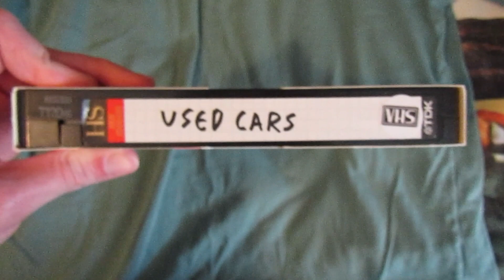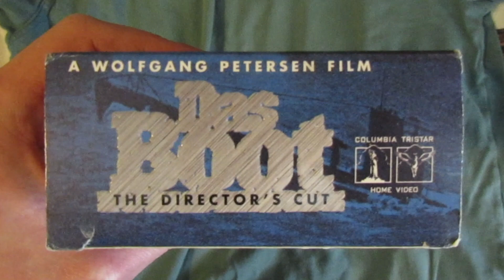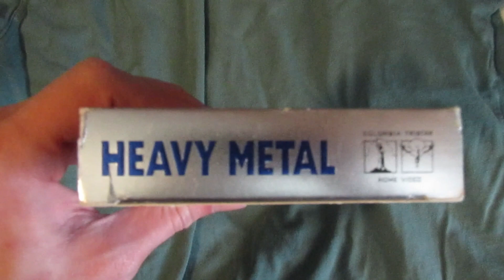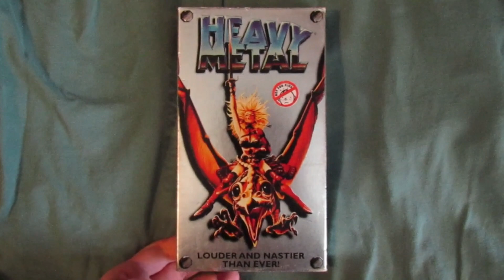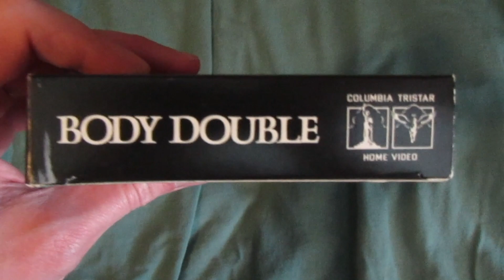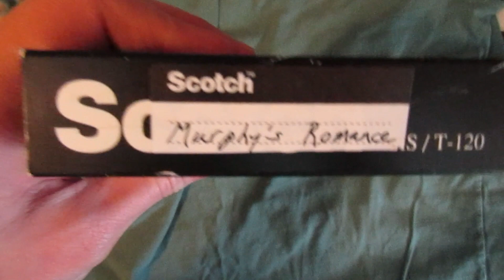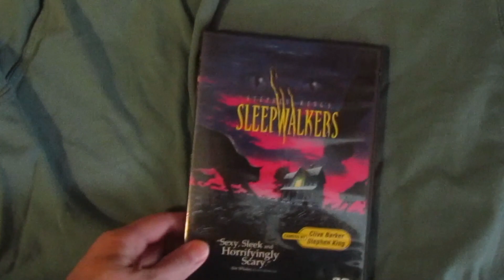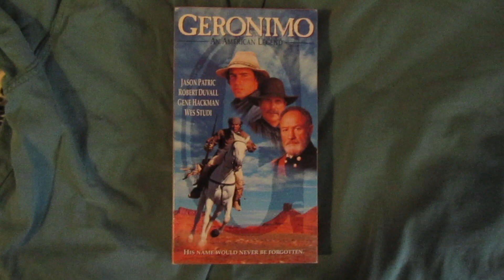My Columbia Pictures Collection (Part Two)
Special Shout-Outs Go To...